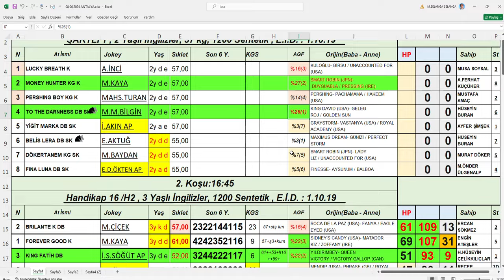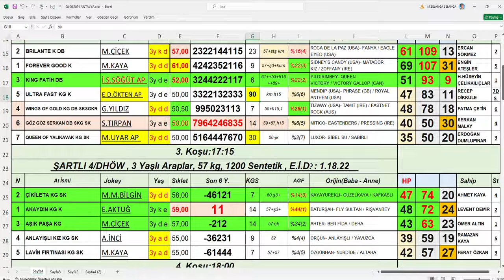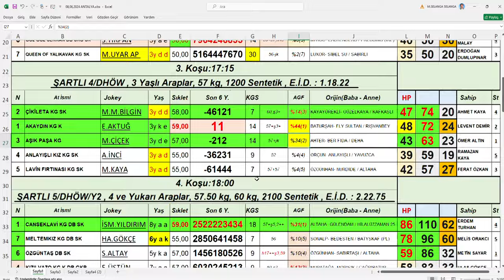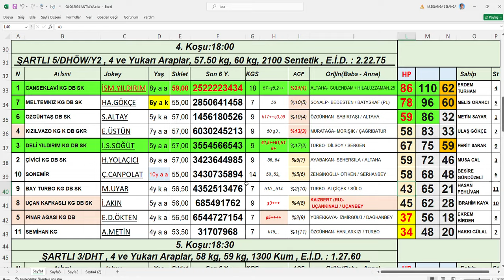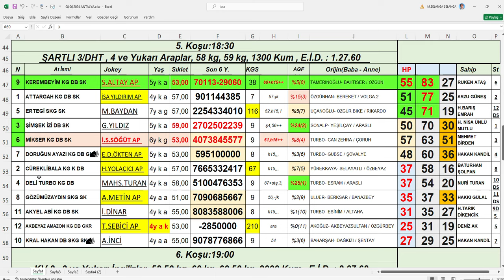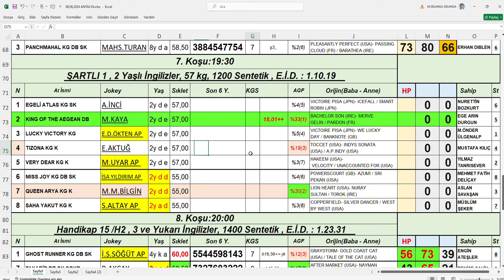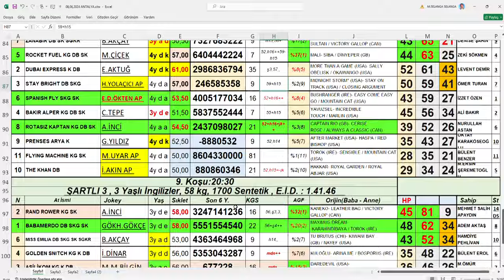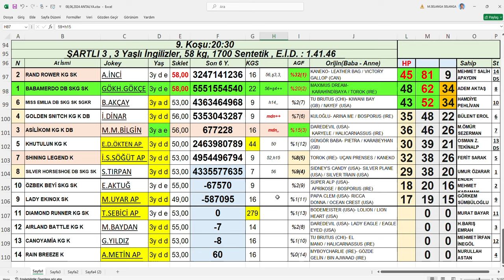08,06,2024 Antalya At Yarışları Handikap Analiz Bülteni